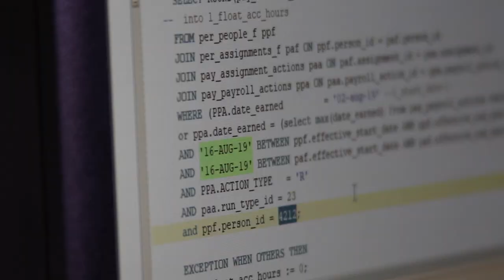ROMP - A Pam Zaske Story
Climbing Cotapaxi, a glaciated volcano in Ecuador reaching 19,400 feet, is no small task for Pam Zaske and her spouse, who is an amputee.  This is her story.